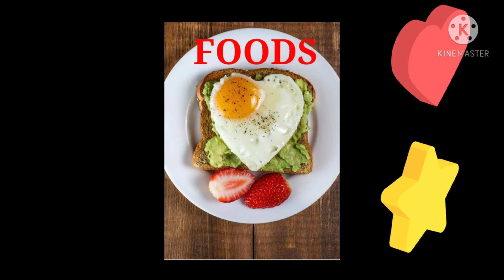WELCOME TO MY CHANNEL